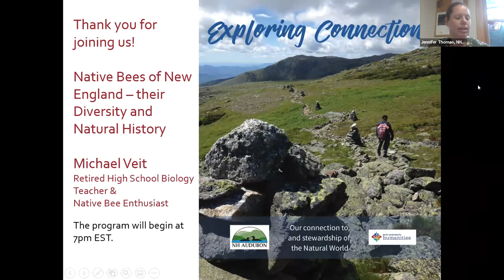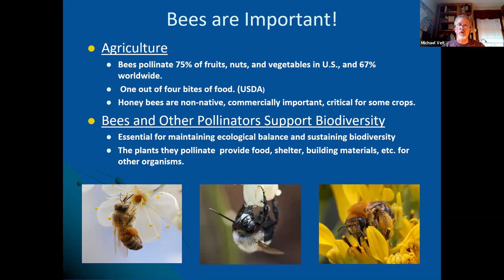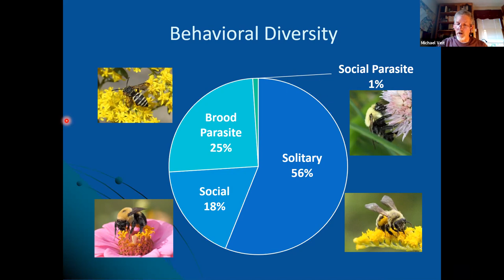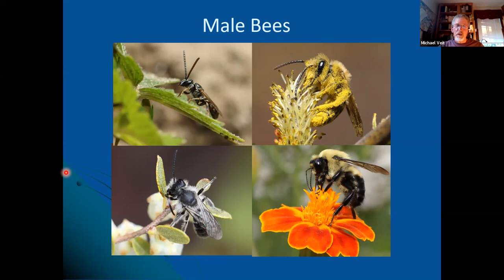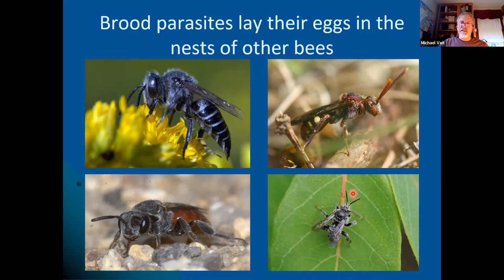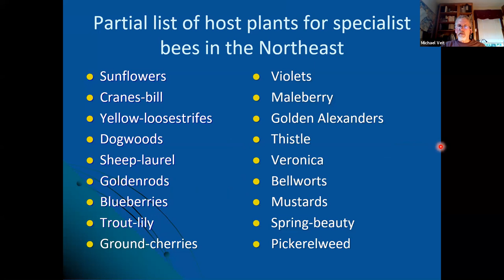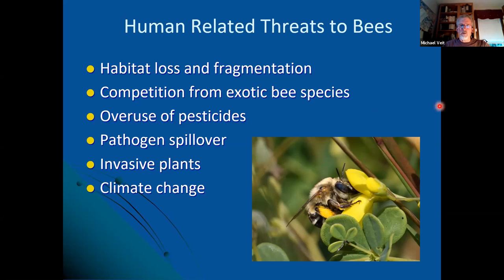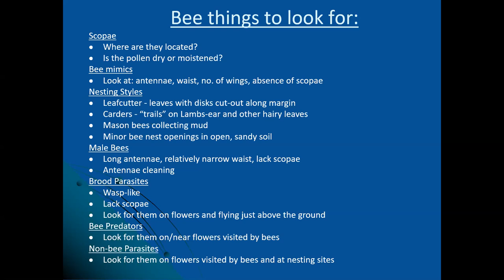Exploring Connections: Native Bees of New England - their Diversity and Natural History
Michael Veit
High School Biology Teacher and Native Bee Enthusiast

How many kinds of bees can you name: honey bees, bumble bees, sweat bees perhaps? Most people are familiar with our non-native honey bees and their role in pollinating commercial crops, but few are aware of the great diversity of native bees that we have in our region and the roles that they play in pollinating our indigenous plants.  This program will start with a presentation about the wild bees of our region, their diversity, beauty, importance, and fascinating life histories.